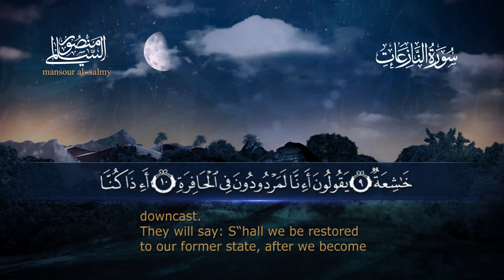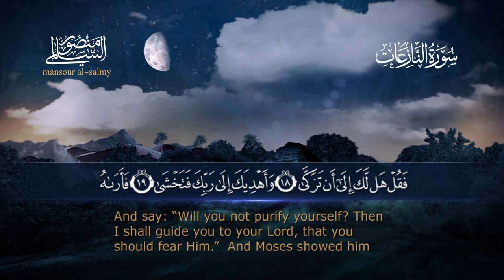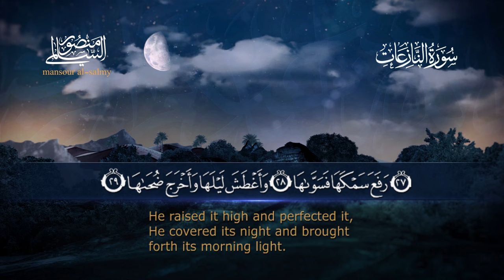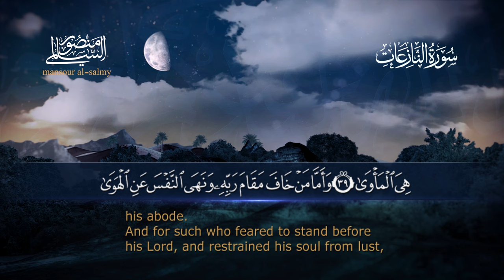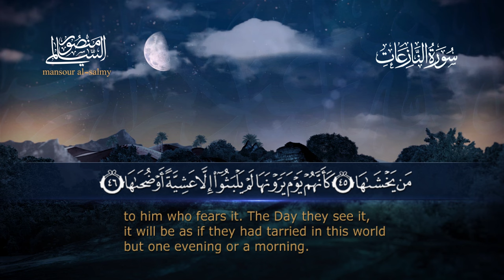سورة النازعات || القارئ منصور السالمي 1444هـ Surah an-Nazi`at_ Mansour Al-Salmi